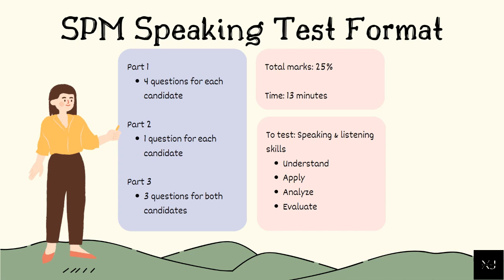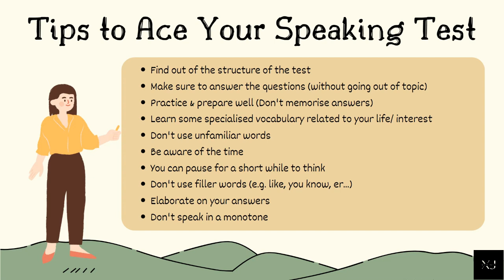SPM英文口语 格式 + 技巧 // 获得“A”的肯定方法！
This is the number 1 video to learn English!
You've decided to learn English, why not do it in a fun way?

Classes available for F1-3, SPM, IGCSE, UEC, Adults & MUET!

Click on my Telegram channel's description and you'll find my personal account there!

✍🏿✍🏽✍🏻✨OFFLINE ESSAY CLASSES AVAILABLE✨✍🏻✍🏽✍🏿
An essay class where titles & topics are given each week, will be personally marked by me, and returned with constructive feedback & model essays!
Available in three modes
(i) F1-3
(ii) SPM
(iii) Chinese Independent School & Adults

Find out more about it on my Telegram channel Click on my Telegram description to PM me!

你已经决定学习英语，那么就用有趣的方式来学习吧！

如果这视频对你有帮助的话，请记得按 Like, 留下你的评论和订阅视频以获取更多内容！不要忘记打开通知铃！

✍🏿✍🏽✍🏻✨提供线下作文课✨✍🏻✍🏽✍🏿
我会在每周给出题目。你的作文将由我亲自改，并以建设性的反馈和范文返回！
提供三种模式
（i） F1-3
（ii）SPM
（iii）独中生 + 成人

在我的 Telegram 频道上了解更多信息吧（ Description里点进我的username就可以私信我了
既然你已经在这里了，那么就关注我的其他社交媒体账户吧